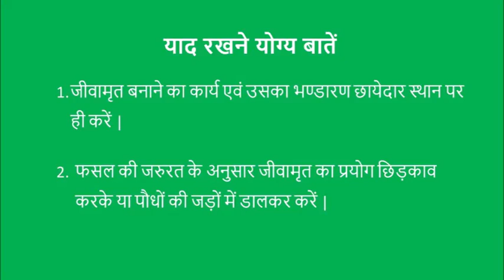जीवामृत - विधि एवं उपयोग (Jeevamrit)